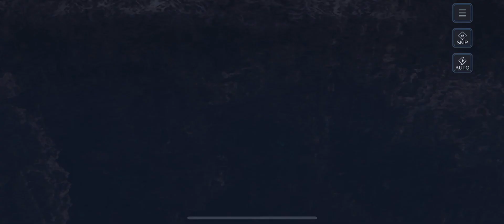FF7EC - Final Fantasy Ever Crisis IOS screen screen record Gameplay! Part 17